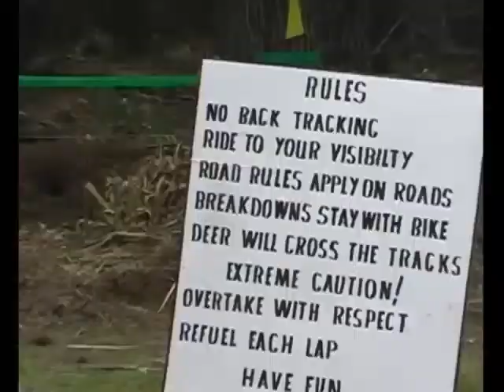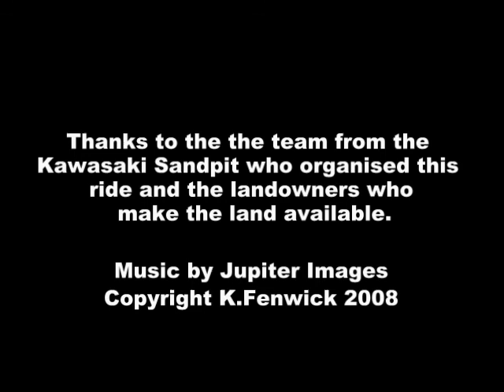Kawasaki Sandpit South Head Trail Ride helmet cam footage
Helmet cam video footage from the South Head Trail ride organized by the good people at the Kawasaki Sandpit. November 2008.